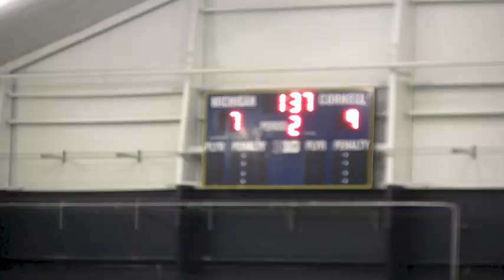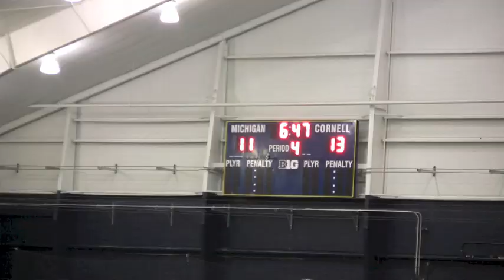Cornell v Michigan Lacrosse 2014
The Big Red traveled to Ann Arbor and came away with a 15-14 victory in overtime!